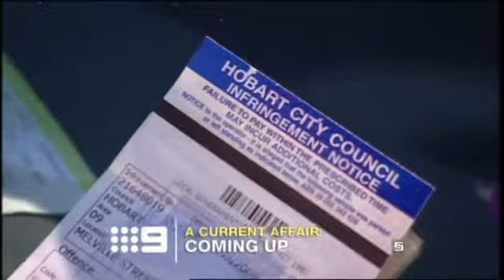A Current Affair - Preview 13/03/2009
Usually Tracy presents this preview during the 6pm news, however not this one.

Capped from Nine Melbourne 13th March 2009